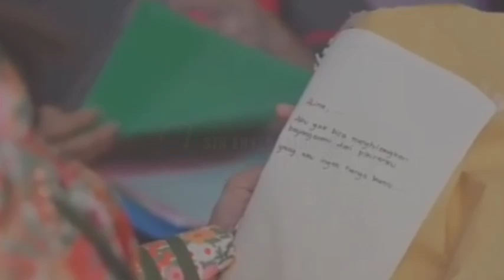🔴 Terbongkar‼️ Harris Friza Ungkap Alasannya Selalu Melibatkan Sosok Ini Dalam Kehidupan Cut Syifa